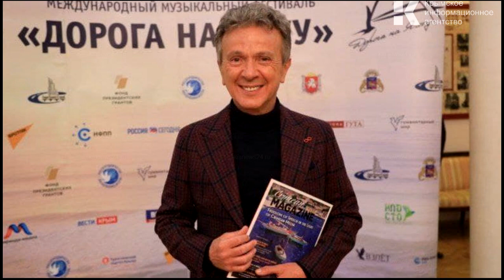Звёзды итальянской эстрады 80-х: Как они живут сейчас?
Короли 80-х: как сейчас живут звезды итальянской эстрады, сводившие нас с ума (тогда и сейчас)
На этих песнях выросло целое поколение. «Феличиту», «маму Марию» и «лашата ми кантаре» знали наизусть, трансляцию фестивалей Сан-Ремо ждали и смотрели всей семьей, а когда знаменитые итальянцы приезжали в Россию с концертами, в залах не было ни одного свободного места.Сегодня мы решили вспомнить самых любимых звезд итальянской эстрады.
Как сложились их судьбы, где они и чем занимаются сегодня? Смотрите в нашем материале

 Ricchi e Poveri (Рикки э повери)
В момент создания группы в 1967 году в её составе было четверо участников Анджела Брамбати, Анджело Сотджу, Марина Оккиена и Франко Гатти. «Богатые и бедные» работали на контрасте роскоши и скромности, продвигая идеи духовного богатства талантливых исполнителей.
На сегодняшний день «Рики e повери» — это дует, в составе которого Анджела Брамбати и Анджело Сотджу. Говорили, что когда-то в молодости они были влюблены друг в друга
Риккардо Фольи
В 80-х Риккардо Фольи был покорителем женских сердец.К популярности Риккардо шёл с начала 60-х, но по-настоящему известным он стал в начале 80-х. Сначала вышла хитовая песня "Malin-conia", а в 1982 году Фольи с триумфом победил на фестивале Сан-Ремо с песней "Повседневные истории" (Storie di tutti i giorni). Она до сих пор является визитной карточкой певца.
Фольи и сейчас невероятно популярен в Италии. А ещё любим зрителями по всей Европе. Что касается личной жизни, Фольи женат на модели Карин Трентини. Пара воспитывает 7-летнюю дочь.
74-летний Риккардо Фольи частый гость в России. Без него не обходится не один масштабный ретро-концерт звёзд 80-х.
Пупо
Его песням «Su di noi»(су ди ной) и «Gelato al cioccolato»(Джелато чоколато) подпевали на каждой дискотеке. Впрочем, таких хитов у него было множество. После того, как популярность певца пошла на спад, он пытался заниматься бизнесом, однако потерпел фиаско. С начала 2000-х он стал вести передачи на итальянском телевидении и радио, а также регулярно гастролировать.

Тото Кутуньо
Визитной карточкой певца стала песня «L’italiano» известный нам как «Лашата ми кантаре, однако практически все композиции в его исполнении были невероятно популярны. Впрочем, успех композитора пришел к нему гораздо раньше, чем слава певца. Его песни пели Джо Дассен, Мирей Матье и другие французские звёзды.
Сейчас Тото уже 78 лет, и 50 из них он прожил в браке с женой Карлой. Они поженились в 1971 году, когда Сальваторе был простым парнем, а Карла помогала ему во всем, оплачивая его счета. Завести детей у супругов так и не получилось, но они всю жизнь оставались вместе, даже несмотря на роман, который случился у Тото в 80-х. Сейчас семья почти всё время проводит на своей вилле на морском берегу. Тото ведет здоровый образ жизни, плавает, много гуляет и до сих пор иногда выступает с концертами в Европе
Аль Бано и Ромина Пауэр
Итальянский семейный дуэт завоевал мировой музыкальный олимп далеко не с первого раза. Однако в 1982 году они с композицией «Феличита» уверенно вошли в тройку лидеров на фестивале в Сан-Ремо. К этому моменту у супругов уже подрастали дочь и сын, а в 1985 и в 1987 появились на свет ещё две малышки.
Аль Бано и Ромина Пауэр успешно гастролировали, их любили на родине и за рубежом. Однако желание Аль Бано иметь денег всё больше, а тратить меньше, привело к появлению трещины в их отношениях. Исчезновение в 1974 году в Америке их старшей дочери лишь расширило пропасть между двумя некогда близкими людьми. Следом распался и их дуэт. В 1999 году пара официально заявила о расставании.

Сейчас каждый из них живет своей жизнью. Аль Бано уже 78, после расставания в Роминой он женился ещё дважды, во втором браке с Лоредане Леччизо у него появились на свет 2 детей, но это не спасло семью от развода. После разрыва с Лореданой певец недолго скучал в одиночестве. Его новой музой стала россиянка Мария Осокина.
Сейчас у него есть своя студия, отель и винные предприятия, и он по-прежнему поёт.
70 летняя Ромина Пауэр живет одна в собственном доме, занимается живописью и пишет книги, пользующиеся популярностью.
Адриано Челентано
Его по праву можно назвать одним из самых успешных исполнителей в истории итальянской эстрады. 600 песен, 41 студийный альбом, более 40 фильмов с его участием, - это далеко не полный список творческих работ Адриано Челентано.
В 2019 году Адриано Челентано и его жена Клаудиа Мори отпраздновали изумрудную свадьбу. Их брак был заключен в 1964, они стали родителями троих детей и с честью выдержали испытание временем и трудностями. Энергии и трудоспособности 83-летнего Адриано Челентано можно лишь позавидовать.